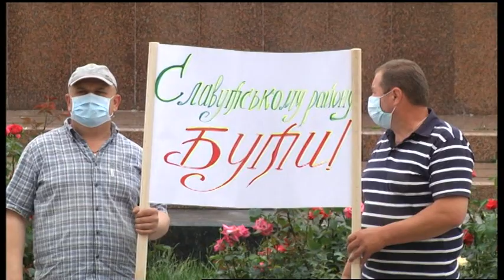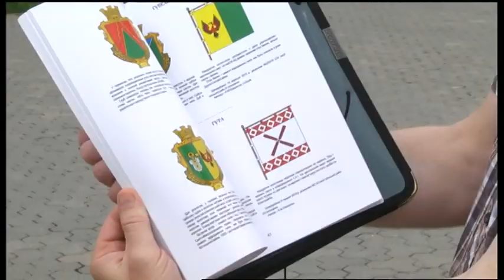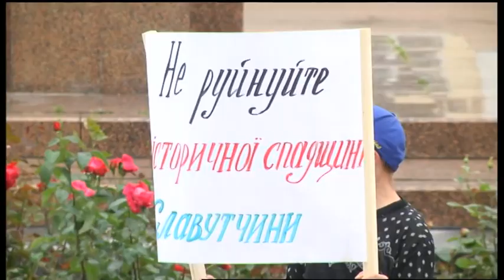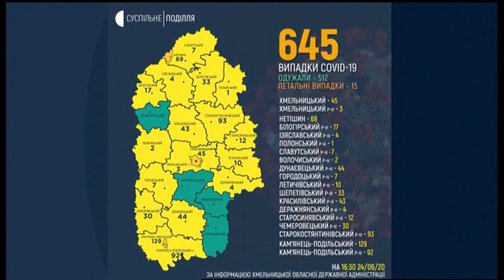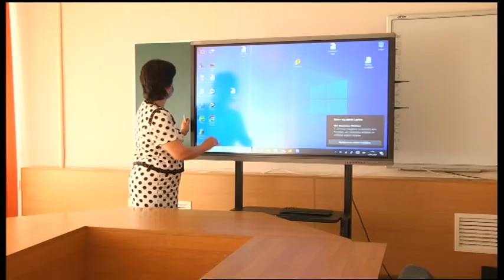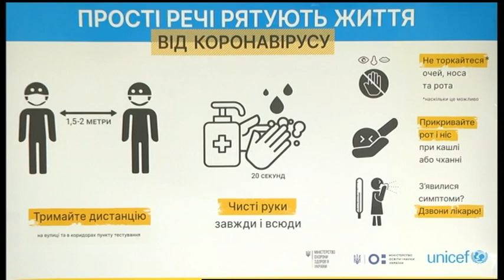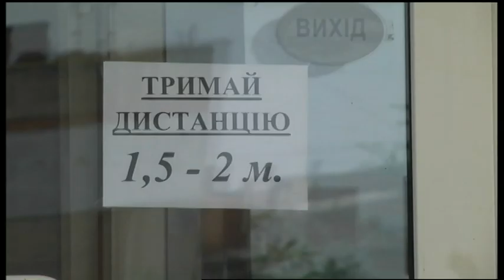24.06.2020. Новини. 17:00